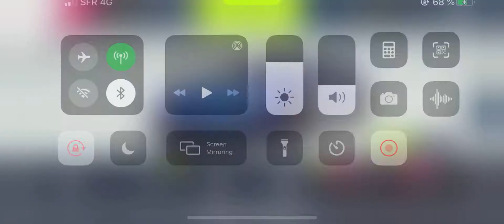5 Star Chevrolet Corvette Grand Sport (Asphalt 9 Car hunt)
5 Star Chevrolet Corvette Grand Sport (Asphalt 9 Car hunt)

5 stars car f2p